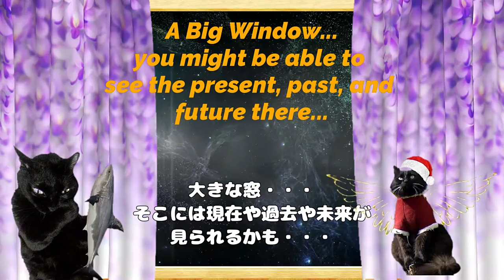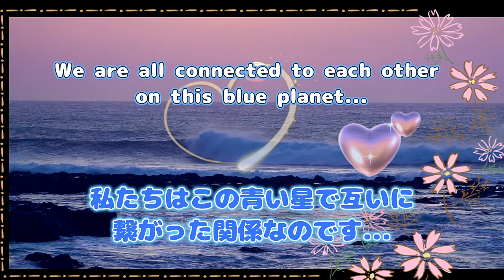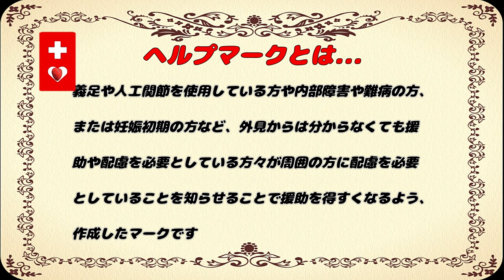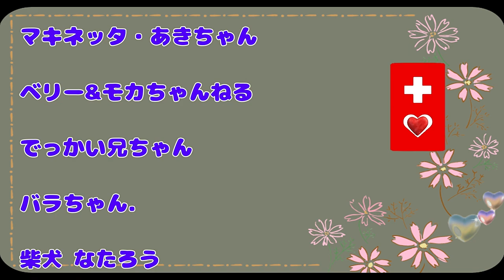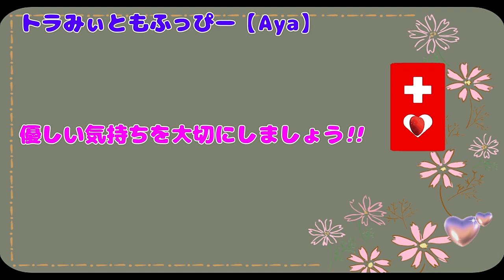ハートのヘルプマーク 38th ヘルプマーク @kiki catnap videos